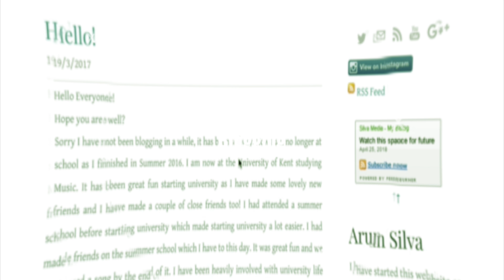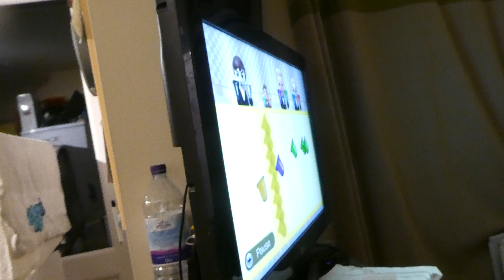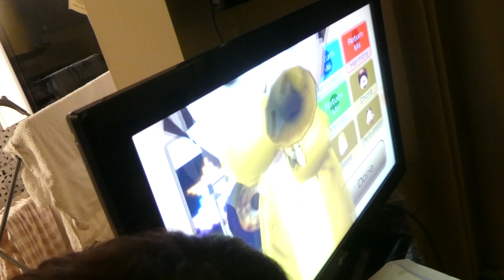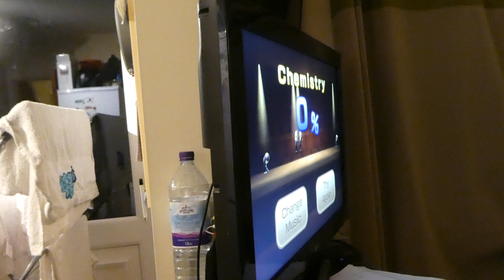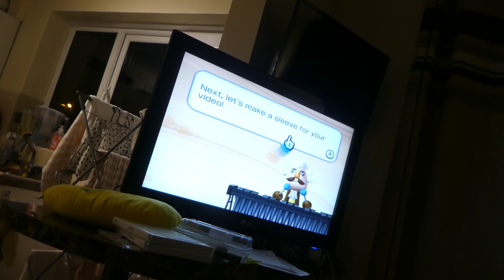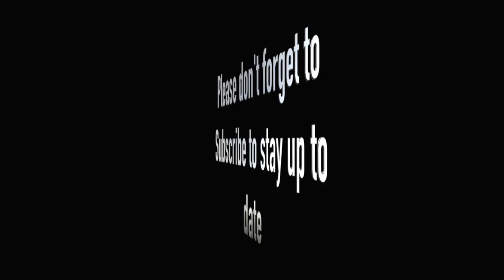2nd Year Day 124 - Wii Evening & Dinner with Joseph